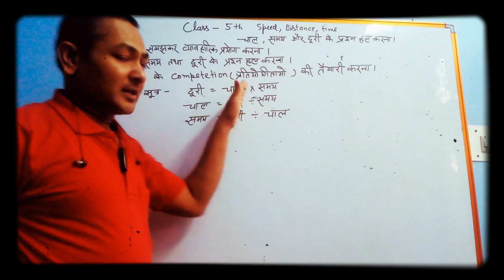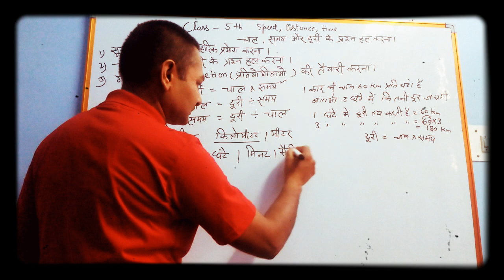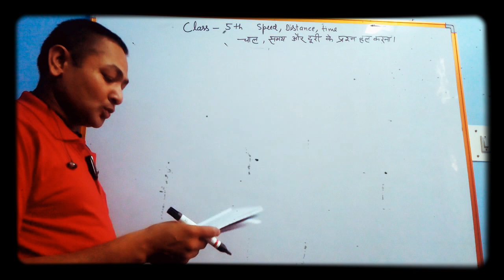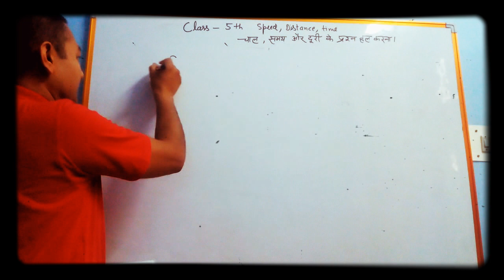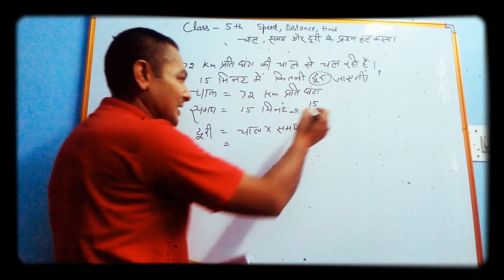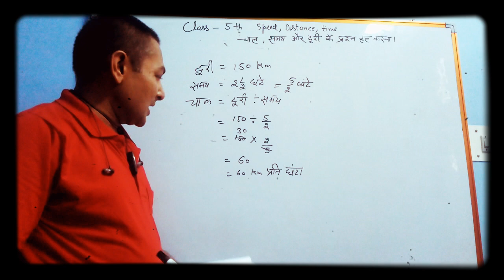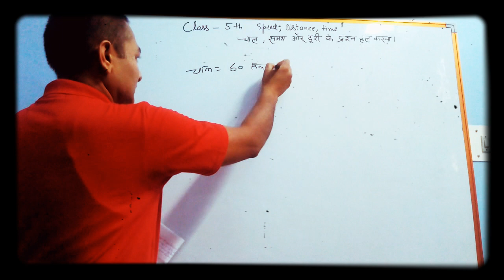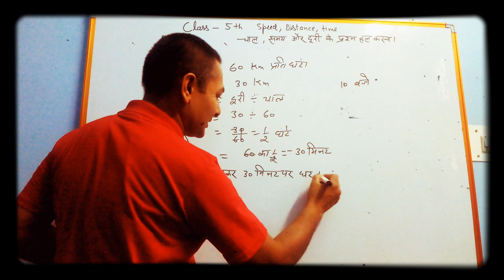machali uchali Distace,Speed and time (Class 5th) (मछली उछली ) ncert class 5th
चाल समय दूरी के अध्याय  की दोहराई करना ,
चाल समय दूरी के प्रश्न हल करना
चाल समय दूरी के सूत्रों की दोहराई
Worksheet  करना